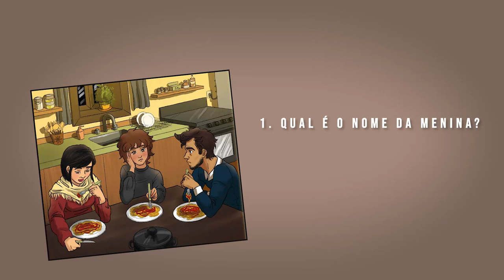Learn Portuguese with this COMIC BOOK💥🗯️📖📚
In this video, I've decided to use an original comic strip created by my fiancée, Clarissa. She's a very talented illustrator who has written and drawn a beautiful and mysterious story, and I'm borrowing some of her incredible skills to help you explore the vocabulary related to the elements of the narrative.

(or a cup a tea... I really prefer tea)

TPRS lessons use a mixture of reading and storytelling to help students learn a foreign language.

🎵 Music______
Epidemic Sounds

💁‍♂️ ABOUT ME ______
I'm a Brazilian Portuguese native speaker who was born and raised in the state of Rio Grande do Sul, in the very south of Brazil. I hold a Cambridge certificate called CELTA (Certificate in Teaching English to Speakers of Other Languages) and also I'm a certified teacher in Letras Português & Inglês.
I love teaching.
I love learning.
I love languages.
Becoming an online teacher on italki has changed me as a teacher and as a person.
Right now, I'm teaching myself Russian and Mandarin Chinese. Walking in my students' shoes has been the most valuable experience for me as a teacher because I became more aware of how to approach certain aspects of both the teaching and the learning sides of my own classes.
Being a student makes ME search for and try different things, apps, and methods. Exploring and getting exposed to the same kinds of materials my students are probably looking for in the languages I'm learning allows me to recommend things that I have actually tried myself. This channel is the result of that. A channel I would like to find if I were teaching myself Brazilian Portuguese.